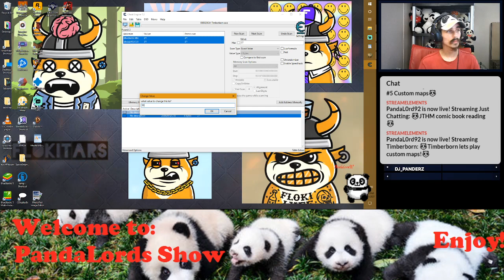🐼Timberborn hacking with CE 🐼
find value in stock-search value-change value-search changed value-find and change value. Join the new discord: